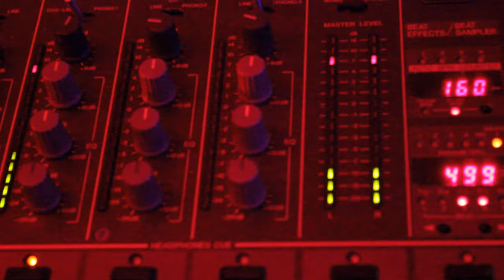Vip Brothers - SnapShow 2016 (MEKNES)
Vip Brothers reviennent pour la première fois cette année en compagnie d"un artiste qui vient de sud d'afrique AYMAR ainsi que des Artistes locaux comme Jamila Haddou et Samad Benidaa pour remettre le feu au Club Tennis De Meknès au rythme des derniers sons du moment.
La soirée s’annonce être comme Evènement à ne pas rater!! Sous le nom de SNAPSHOW PARTY
Tous nos partenaires ont était présents assurer le bon déroulement de la soirée.

L’équipe du Vip Brothers et Vous et plus tient à vous remercier de la fidélité que vous nous avez accordé durant chaque événement espérant que vous aviez effectué de bonnes notes pour vos semestres.

Aftermovie directed by: GOUMMIX PROD